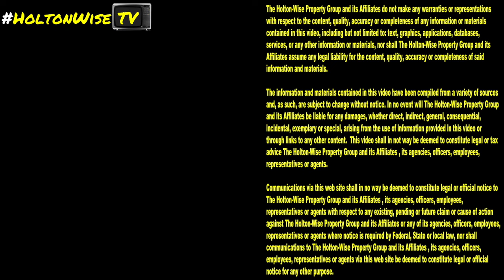Did Gavin Newsom & Kamala Harris just make their move for the White House? | Ask James Wise 124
Gavin Newsom finally did something to combat the homeless crisis in California. However, a lot of people think he did it for political reasons as opposed to making California residents safer. During the 124th episode of The Ask James Wise Show, James Wise explains his theory on why Gavin Newsom finally took strong action to end the homeless crisis in California. Given Gavin Newsom's long history of attacking property owners in California, James Wise believes the order to remove the countless homeless encampments in California is about becoming Kamala Harris's vice presidential candidate and not helping out property owners in the state of California.